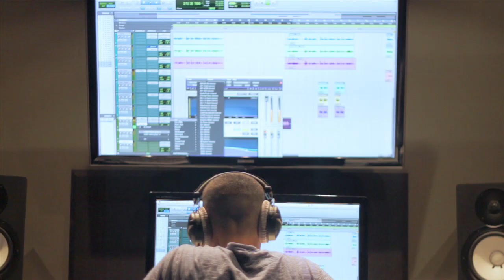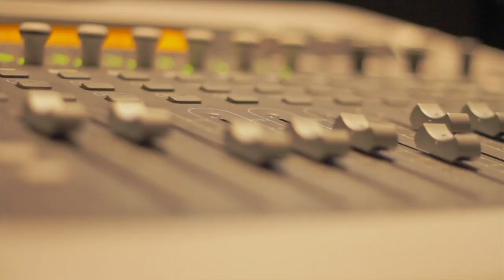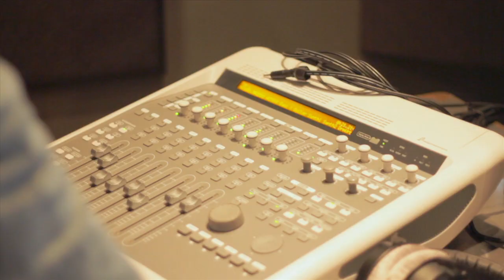Bez X Sene "Big Promise" [Player Xchange]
We've teamed up with Converse Rubber Tracks to create Player Xchange, a new video series curated by Okayplayer and Okayafrica in which we'll be linking up African artists from around the continent with emerging American acts to write and record an original song.

First up on the series is "Big Promise," a collaboration track between Nigerian pop crooner Bez — whom you might recall from his hit "That Stupid Song" — and Brooklyn-bred rapper/producer Sene. Watch a behind-the-scenes video chronicling the creation of the song and stream/download the track. produced by Basement Batman, below.

Videographer + Editor: Jay Sprogell
Motion Graphics: Thea Norman